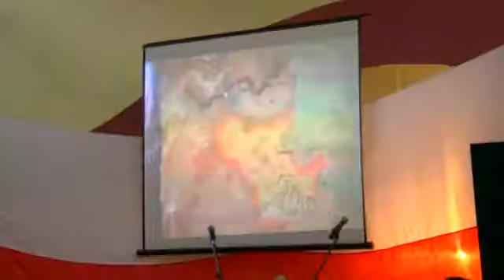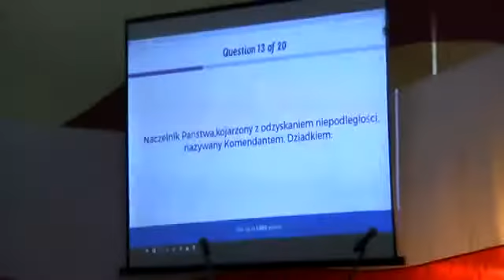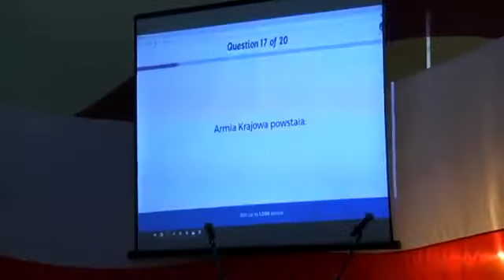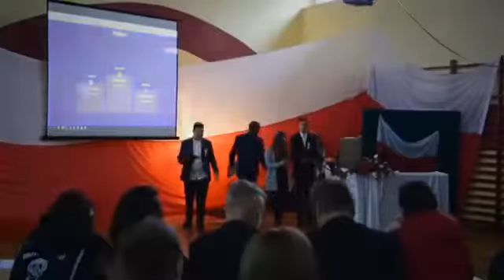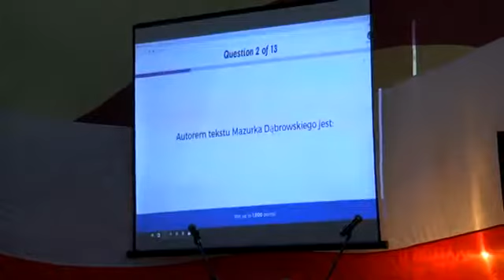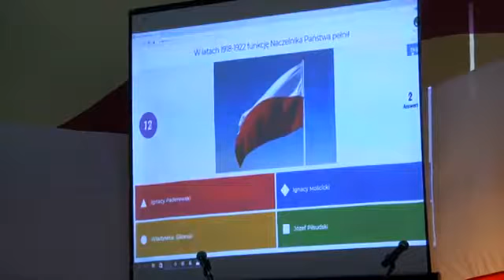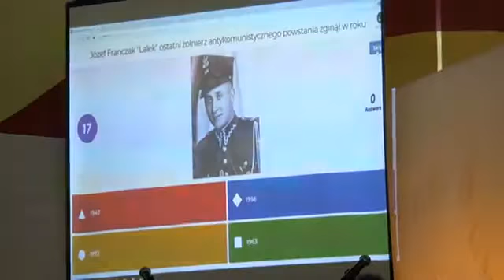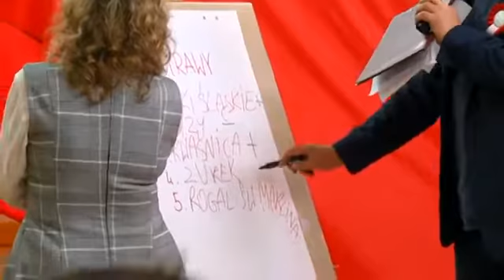Narodowe Święto Niepodległości w Zespole Szkół Technicznych im Armii Krajowej w Skarżysku Kamiennej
Film - Jakub Pabiś  pod czujnym okiem pana Zbigniewa Sitkiewicza